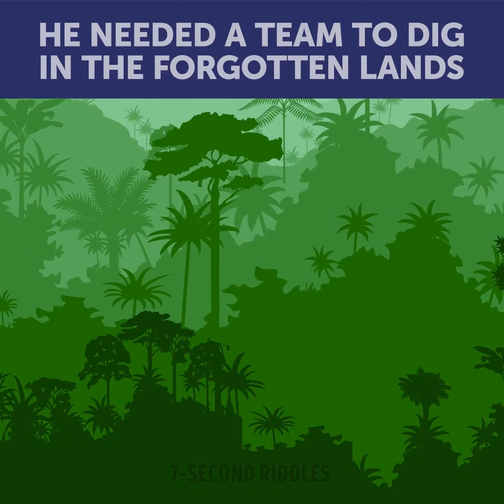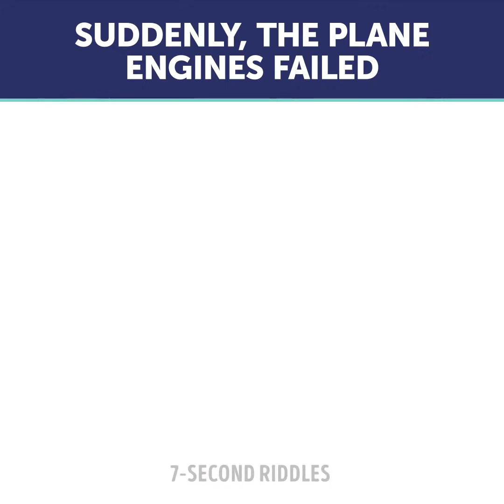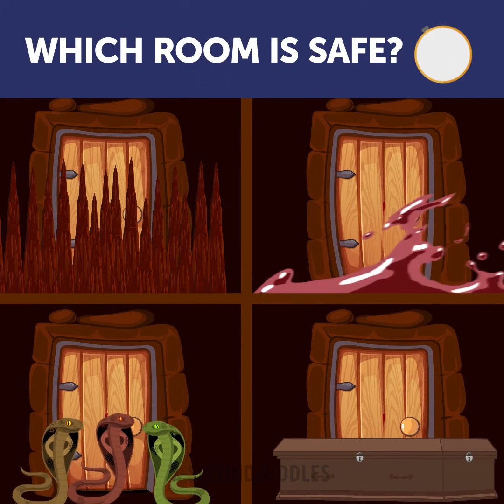Easy Riddles That'll Trick Your Smartest Friend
You know, our brain is lazy and clumsy. If you load him with the same type and familiar tasks, he quickly loses the ability to act quickly. But my collection of tricky riddles is a real treiner for the brain! With the help of tasks and quizzes, we will train our memory and logic today. As a result, we will get a beautiful and fit mind!